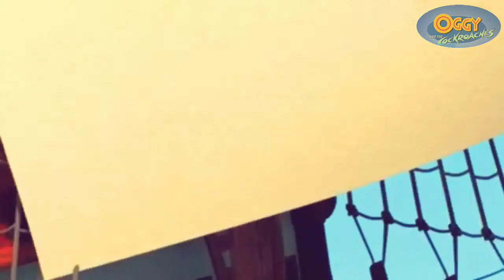episode#02#oggy#Episode#02 oggy the cockroach episode 02#oggy02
Welcome to the official Oggy YouTube channel oggythecackroch.
Join Oggy channel oggythecackroch and boost your fun with Oggy, Joey, Dee Dee and Marky!!

Watch tons of gags and discover lots of exclusive material: assortment of episodes sorted by theme, a grab-bag of wacky excerpts, making-of, behind-the-scenes videos… and a lot more! Join Oggy channel and boost your fun with Oggy, Joey, Dee Dee and Marky!!

He’s blue, he’s a good guy and he wouldn’t hurt a fly. Here is OGGY, the only cat the word « feline » can’t apply to. He would be the happiest of cats if three hideous cockroaches hadn’t decided to settle inside his comfortable home: JOEY, DEEDEE, and MARKY. They are ugly, stupid, nasty and determined to make Oggy’s life a misery.
It’s fast, it’s crazy and it’s hilarious… it’s OGGY AND THE COCKROACHES!